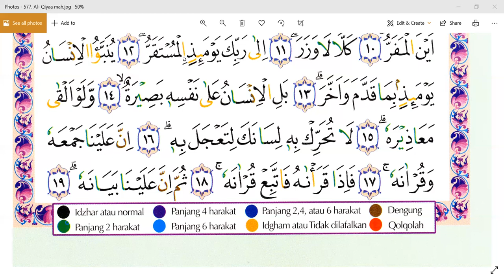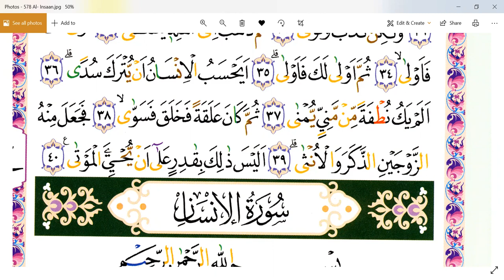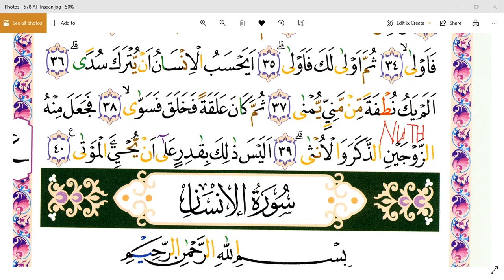SURAT AL- QIYAMAH - TEH NENI - TAIWAN - NGAJI ONLINE - ARIRKM